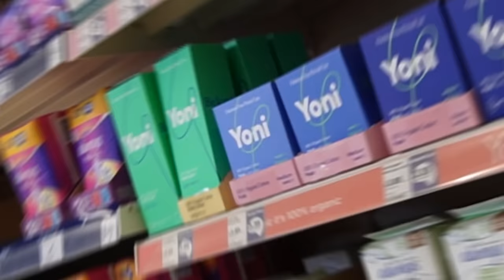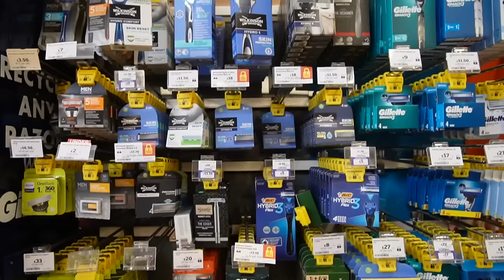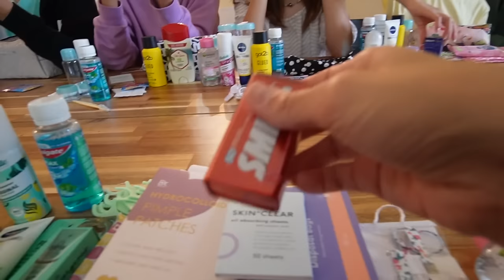Emergency Kit for PUBERTY! TEEN Boys & Girls || Back to School 2023-2024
MAIL to:
250 North Redcliffs DR, 4B No.366

Mom - Rachel
Dad - Jase
Klai 19
Rykel 17
Shae 16
Wyatt 14
Evelin 12
Cora 10